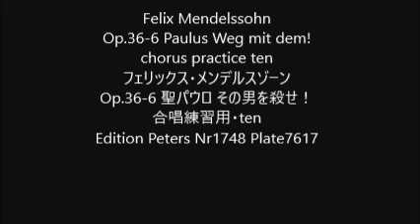Felix Mendelssohn Op.36-6 Paulus Weg mit dem! chorus practice ten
Felix Mendelssohn
Op.36-6 Paulus Weg mit dem!
Op.36-6 聖パウロ その男を殺せ！